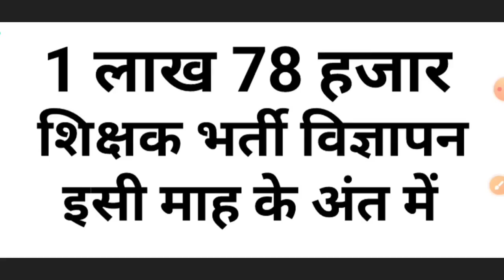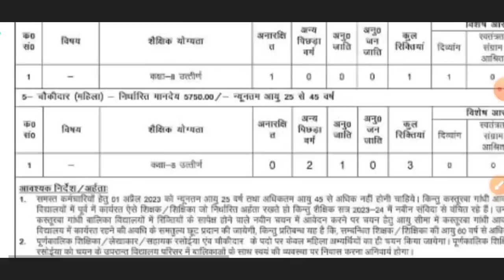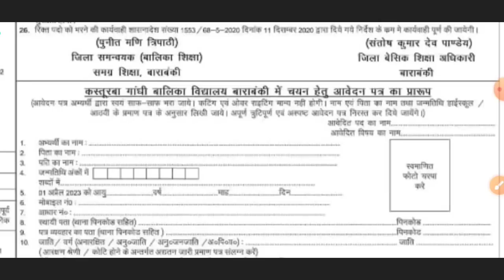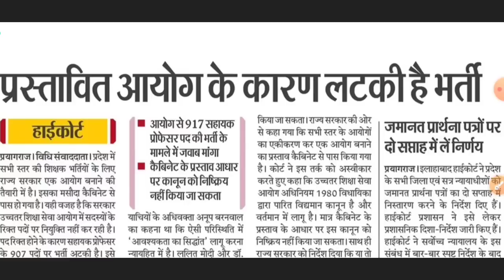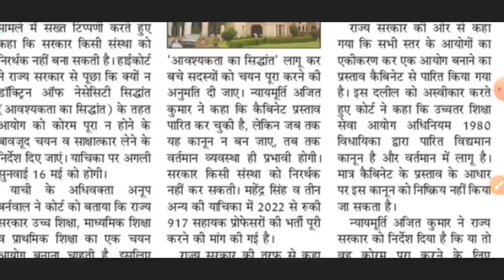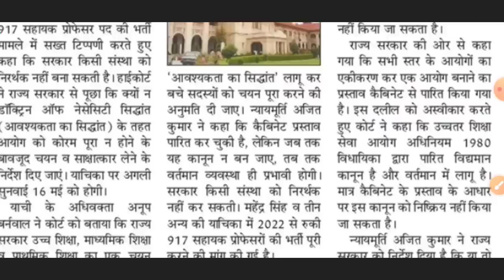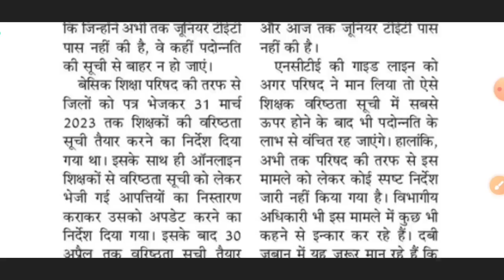PRT,TGT,PGT पौने दो लाख शिक्षक भर्ती इसी माह / कस्तूरबा शिक्षक भर्ती / असि. प्रो परीक्षा कोर्ट अपडेट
नोट – 6 महीनें की इस पीडीएफ में अक्तूबर से लेकर मार्च 2022 तक का मैटर है, यह एक सरल भाषा में सारगर्भित प्रश्नों का संकलन है, जिसे पढ़नें के बाद आपको कुछ और खरीदनें पढ़नें की जरूरत नहीं होगी.

🎯 मार्च 2023 करंट अफेयर ई बुक भी जारी हो चुकी है जिसे आप तुरंत ले सकते हैं. लिंक

🎯अक्तूबर से दिंसबर 2022 करंट अफेयर जिस्ट 2023- जल्द ही

🎯DSSSB PRT 18 Set of Solved Paper